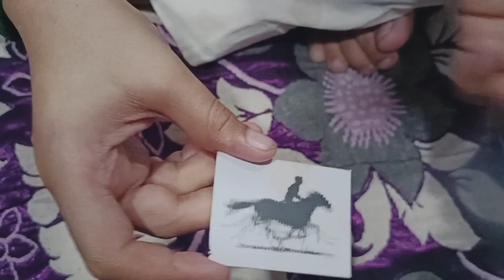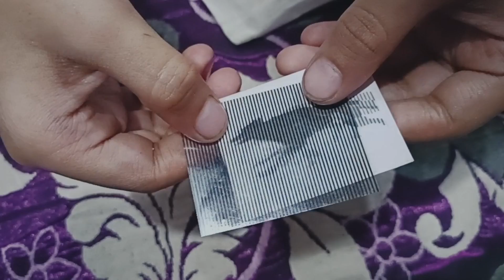बंदूक चलेगी 😛 my 2 # vlog